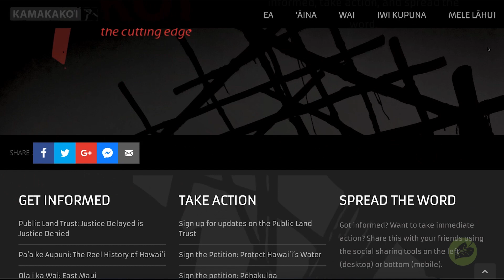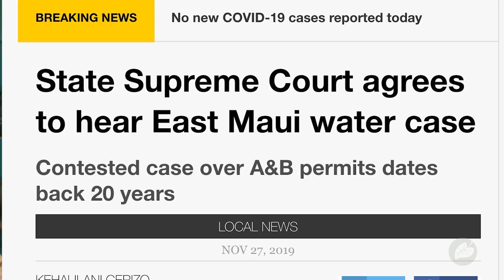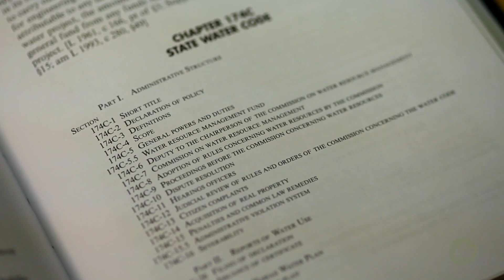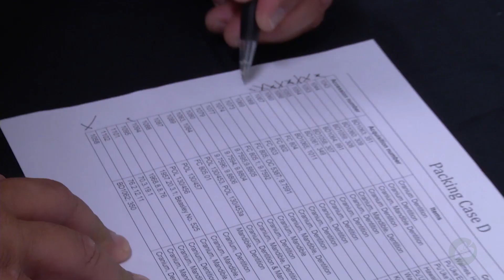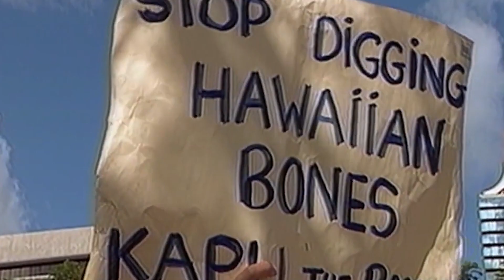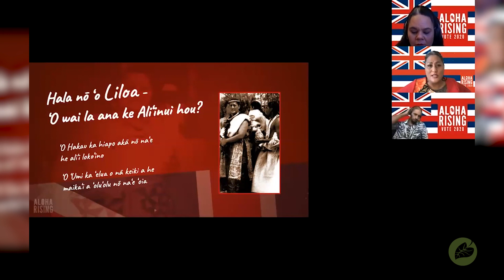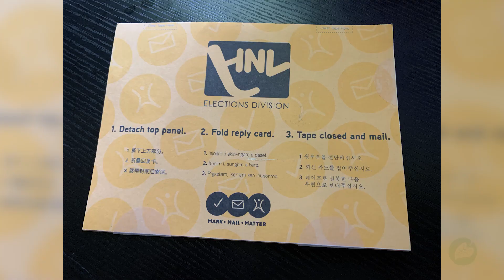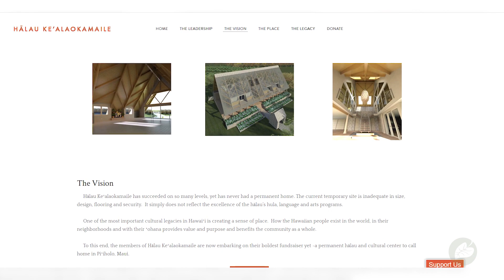Ola Ka Hāloa - Episode 3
Watch the 3rd episode of Ola Ka Hāloa for segments on:

• Kamakakoi.com issues-based website with Alice Malepeai Silbanuz
• Native Hawaiian Legal Corporation with Executive Director Summer Sylva
• Iwi Repatriation efforts with Edward Halealoha Ayau
• Aloha Rising campaign with Davis Price and Hina Wong-Kalu
• Hālau Keʻalaokamaile with kumu hula Keali'i Reichel

For information and to watch previous episodes of Ola Ka Hāloa, please